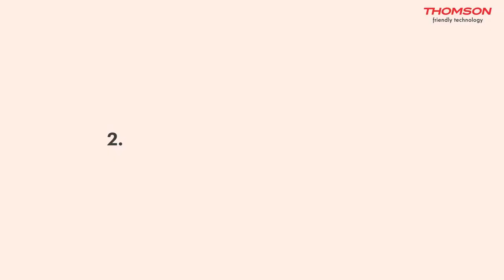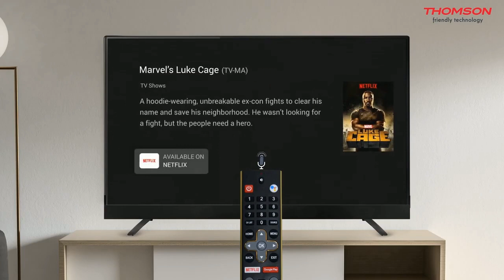Thomson Official Android TV | Remote User Guide.